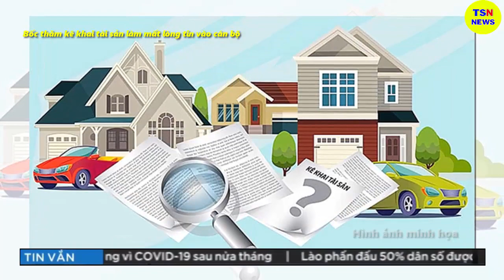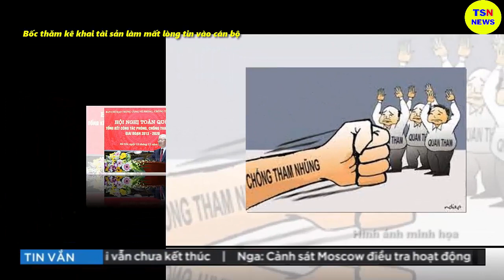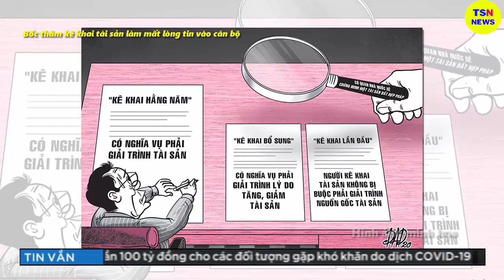Tin tức nhanh và chính xác nhất ngày 29/06/2023/Tin nóng Việt Nam Mới Nhất Hôm Nay/thoisunhanh